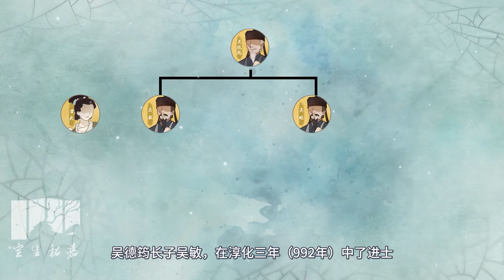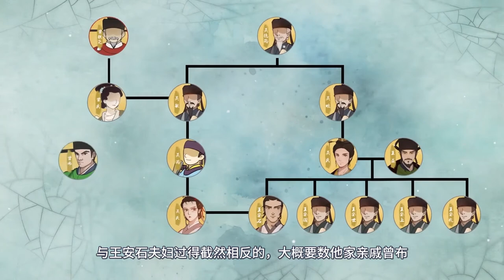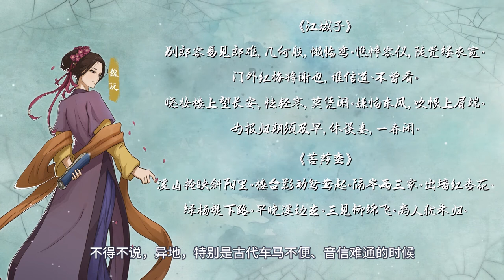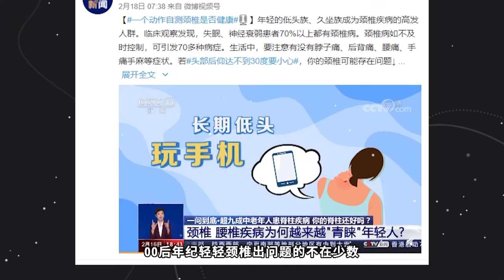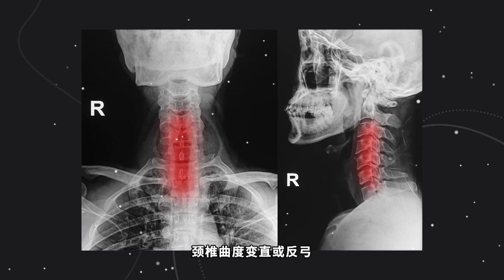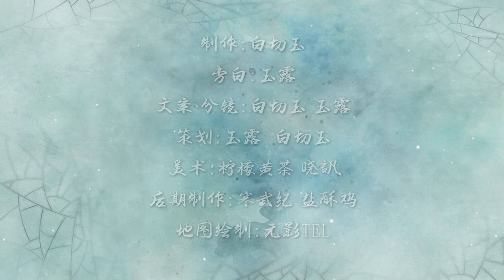【05】从宋英宗、王安石的青梅竹马，到苏轼王弗的情投意合，宋朝的风花雪月知多少【千秋一面 | 北宋爱情】【嘉祐生宣】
不论深宫还是后宅，始终存在着细水长流的相知相伴。我们今日便来吃一吃，英宗家、王安石家、苏轼家的狗粮，看看哪家味道最好。